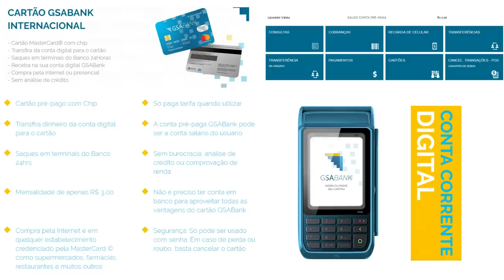💳CONTA CORRENTE DIGITAL GSA BANK + CARTÃO MASTERCARD GSABANK INTERNACIONAL👍